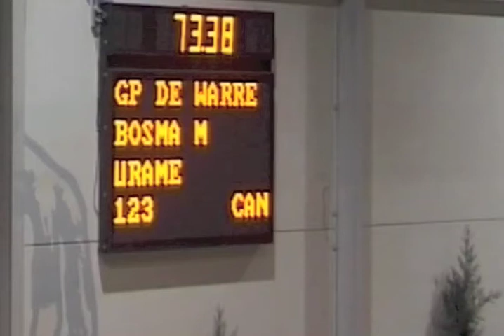Urame GP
10 year old KWPN stallion
Orame (Indoctro) x Nimmerdor x Nabuur
Competitive Grand Prix Horse 1.55m